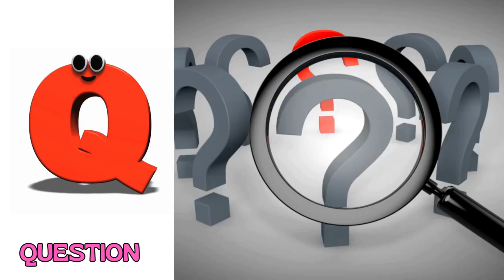Phonics Song for Kids | Learn ABC | Alphabet Letters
About Kids ABCD School : Where kids can be happy and smart at Kids ABCD School , our goal is to help make learning a education, fun and enjoyable experience for kids by creating beautiful 3D & 2D animation, educational lyrics, and toe-tapping music. Kids will laugh, dance, sing, and play along with our videos, learning alphabet letters, numbers, vehicles, nursery rhymes, animals names & sounds, colors, vegetables, food, fruits, living and non-living things, and much, much more while simply enjoying our friendly characters and fun stories and educational videos.